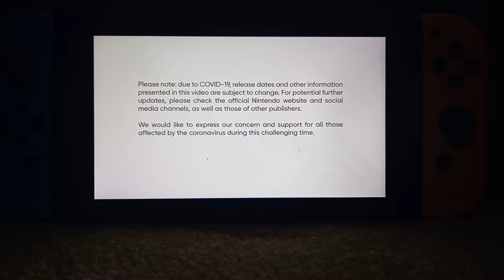Reacting to the Nintendo Direct (February 2022)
It got cut off at the very end due to my phone not having any recording time left, also i am the profit for predicting xenoblade 3 (this was recorded yesterday btw)